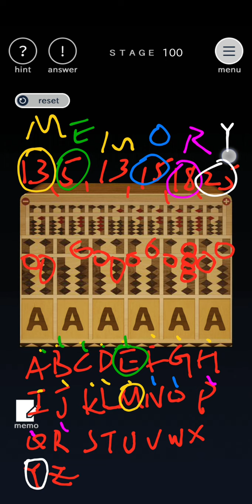Openigma 91~100 -オープニグマ- -ステージ型謎解きパズル【G.Gear.inc】 ( 攻略 /Walkthrough / 脫出)